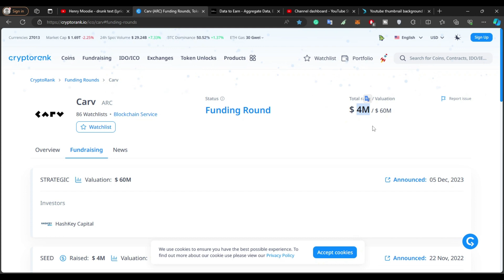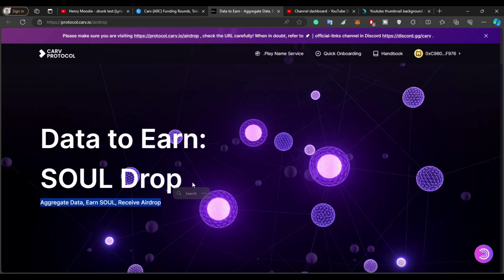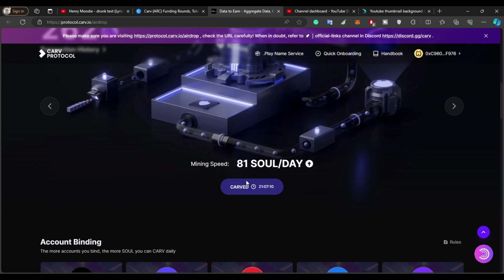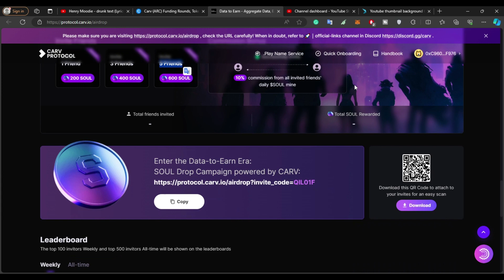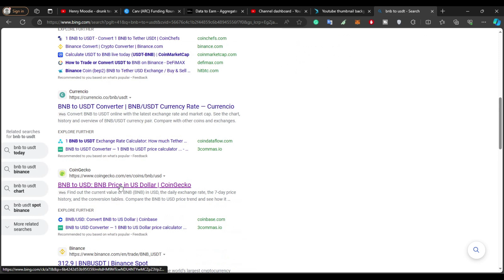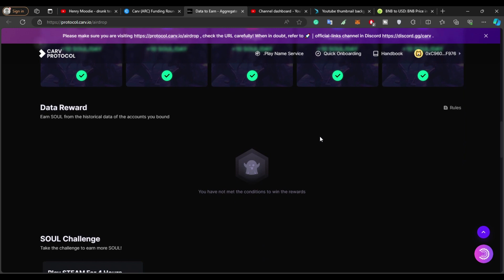Carv Protocol Airdrop Step by Step Guide| Carv Protocol Crypto Airdrop 2024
CARV Protocol consists of a self-sovereign identity (SSI) oracle and incentivized data-sharing protocol. It empowers users to share value captured from the utility of data in a content-based and privacy-preserving mechanism.

Please Watch The Video to Learn how to earn step by step for free.😊😊
🔰APP/WEBSITE MENTIONED IN THIS VIDEO:👇👇

💸 MY TOP 5 MOST RECOMMENDED LEGIT UPCOMING FREE AIRDROPS TO EARN ($100 - $1000 FREE)💸

💲 TOP 2 👉 CARV PROTOCOL/ CARV MINING (EARN FREE $200 - $300)

💲 TOP 5👉 ETHERMAIL AIRDROP (EARN 50,000 PHP OR MORE)

legit earning app 2024gcash
gcash games earn money 2024 legit
games earn money to gcash 2024
direct gcash earn money
legit app
earnings apps legit 2024
free gcash
new earning app 2024gcash
earning app 2024
gcash earn money 2024 legit
earning app direct to gcash
earning legit apps 2024
gcash game app legit
paying apps
libreng gcash
free earning app
free to earn app
free gcash games money 2024
free gcash app
free gcash after sign up
libreng gcash money
libreng gcash 2024